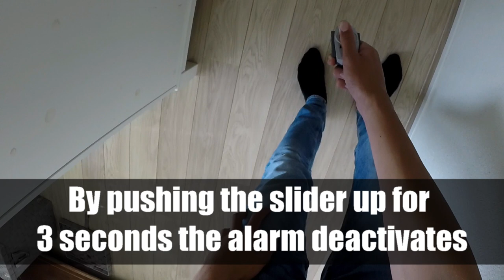DIY Lego Technic door alarm system with remote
In this video I'm showing you my door alarm system. From the outside you can't even notice there's an alarm but, with a IR Remote you can Deactivate it.

Lego Powerfunctions pieces used:
2x LEGO 8886 EXTENSION WIRE (20 CM)
LEGO 8884 IR RECEIVER
LEGO 88000 AAA BATTERY BOX (Just for the weight tho)
LEGO 8870 LIGHT
LEGO 8885 IR-TX
LEGO 8869 CONTROL SWITCH
LEGO 8881 BATTERY BOX
2x LEGO 88003 L-MOTOR

My name is Thijmen. I'm living in the Netherlands. Sorry if my English is bad. It's because Dutch is my native language. So if there're faults please let me know with a comment.
More about my Camera's and Edit Software you can find

LegoTEG Creations :D

Ps, it's should be its.
PPS, I was to lazy to render and upload the video again.